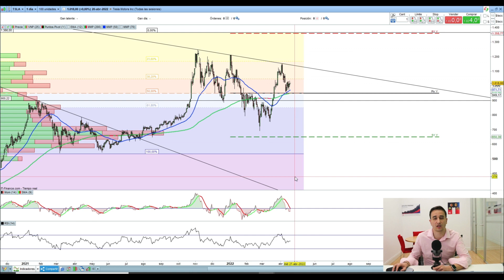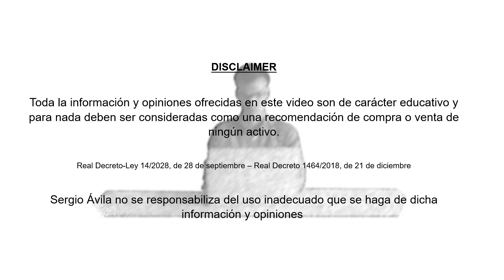💥 Michael BURRY 👉 El destino de TESLA será como el de NETFLIX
Michael Burry, el protagonista de "The big short" o "la gran apuesta" dice que Tesla llevará el mismo camino que Netflix por la competencia.

🔥🔥🔥 Conviértete en MIEMBRO y ayúdame a seguir generando valor, a la vez que disfrutas de videos y análisis exclusivos y bajo petición: